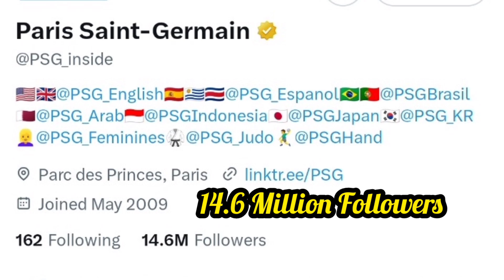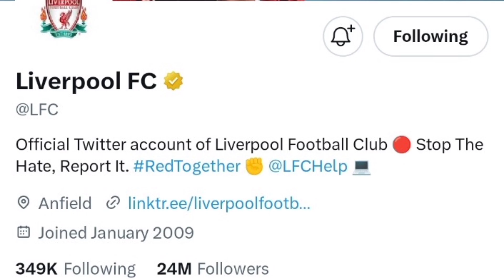Top 10 Most Followed Football Clubs On Twitter In 2023